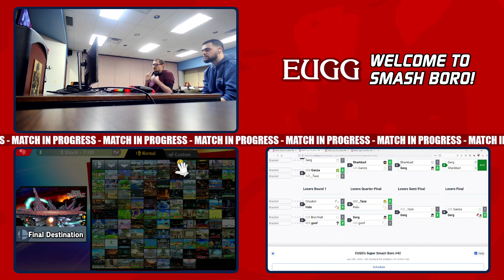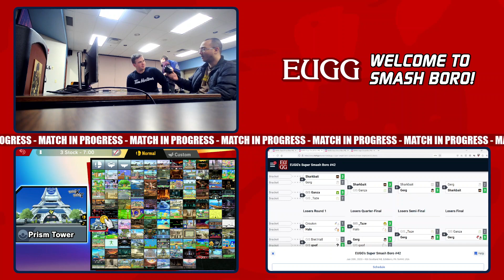Super Smash Boro #42 Grand Finals - Sharkbait (Steve) vs. Gerg (Snake) [L] - Smash Ultimate